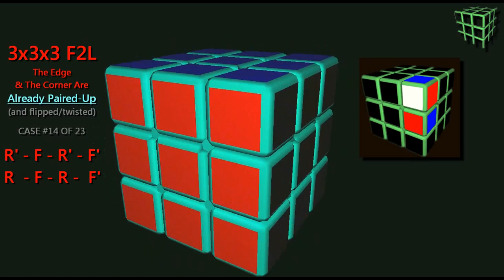EFC #99 - Rubik´s Cube in VR (Virtual Reality) | El Friki de los Cubos